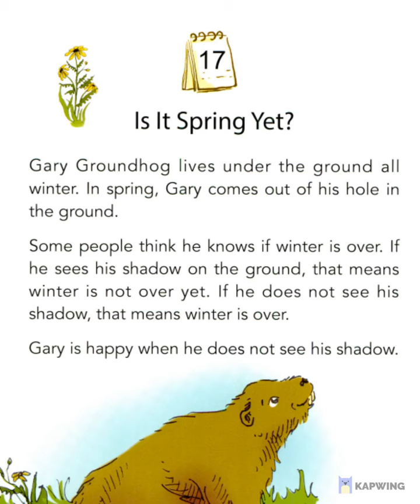May - Book 5 - Story 17: Is It Spring Yet